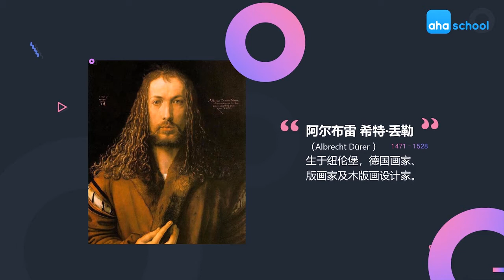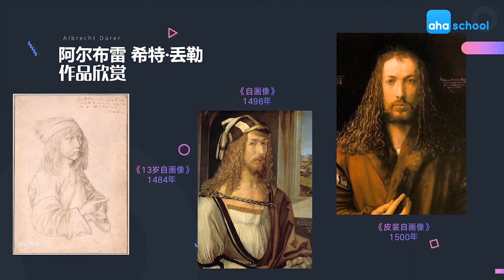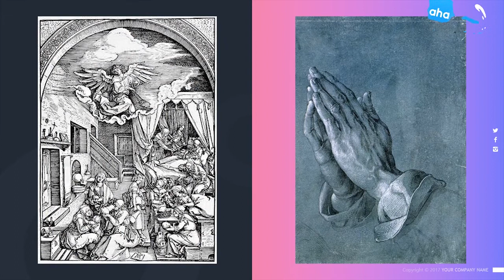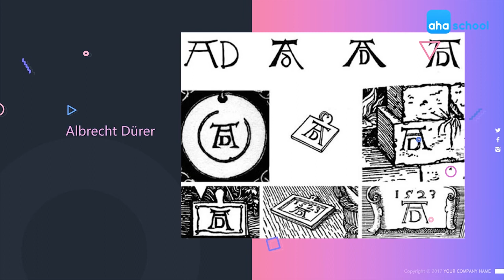【5分钟带你认识一位艺术家】20 丢勒